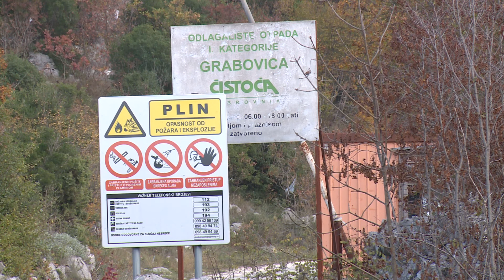Đuro Capor reagirao na izjave Valentina Dujmovića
I dalje napet odnos na relaciji Srđevci-HNS. Sve je počelo oštrim riječima Đura Capora koji je Valentina Dujmovića prozvao za pogodovanje.  Potom su reagirali Nataša Gabričević i Valentin Dujmović koji je kazao kako su Srđevci i HDZ u koaliciji. Capor nije ostao dužan.